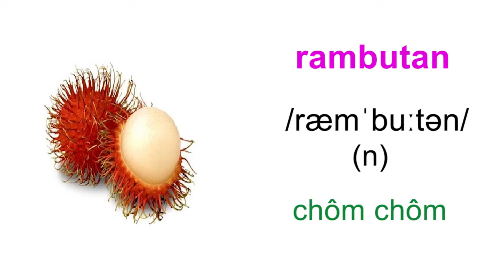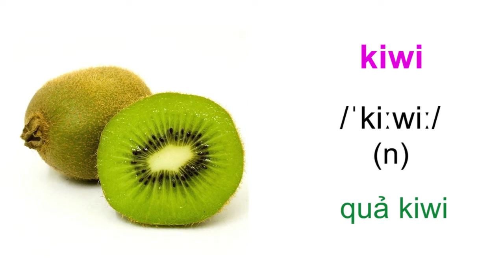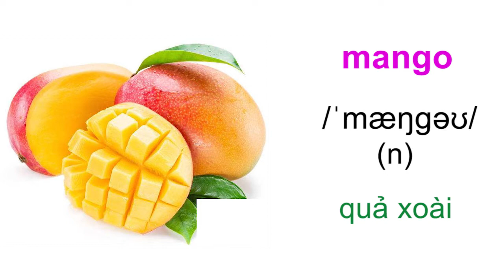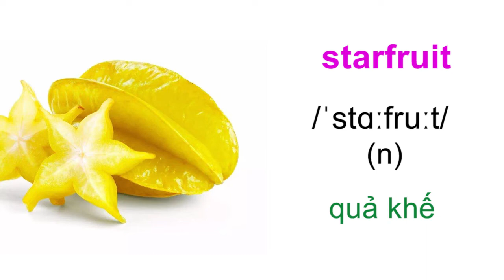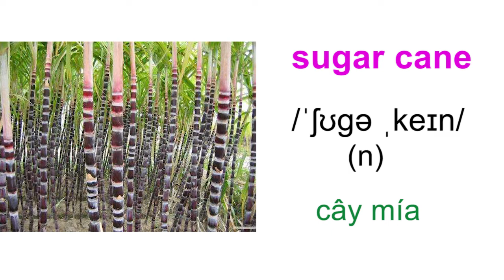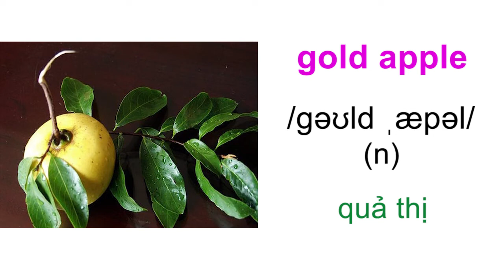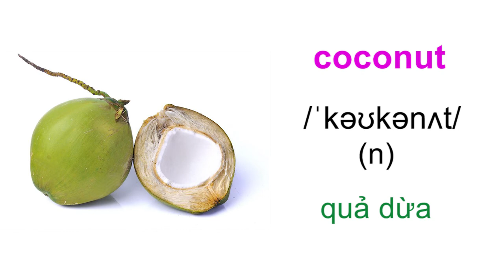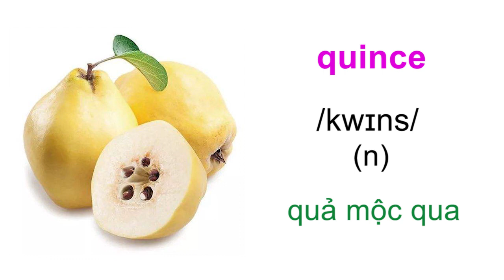Từ Vựng Tiếng Anh Về Trái Cây , Các Loại Quả | Fruits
tamarind – quả me
dragon fruit – thanh long
starfruit – quả khế
persimmon – quả hồng
sugar cane – cây mía
rambutan – chôm chôm
passion fruit – chanh dây
soursop – mãng cầu xiêm
cherimoya – mãng cầu tây
custard apple – quả mãng cầu - na
jujube – táo tàu
apple – quả táo
star apple – vú sữa
pineapple – quả dứa
watery rose apple – quả roi
gold apple – quả thị
pear – quả lê
banana – quả chuối
grape – quả nho
coconut – quả dừa
kiwi – quả kiwi
guava – quả ổi
orange – quả cam
mango – quả xoài
papaya – đu đủ
fig – quả sung , quả vả
kumquat – kim quất
date – chà là
olive – ô liu
quince – mộc qua
java plum – trâm mốc
prickly pear – lê gai
Buddha’s hand – phật thủ
blackcurrant – lý chua đen